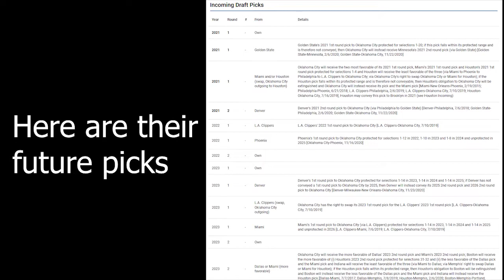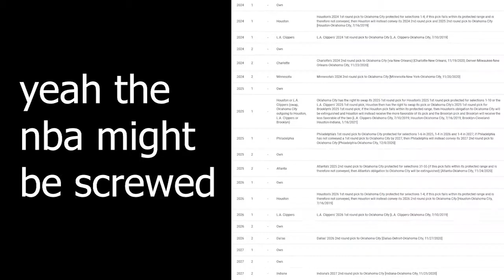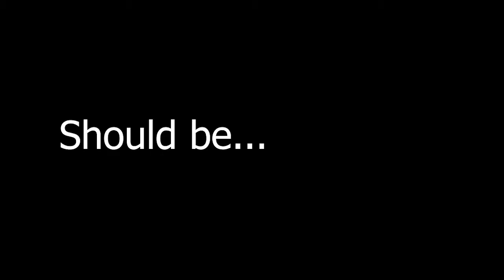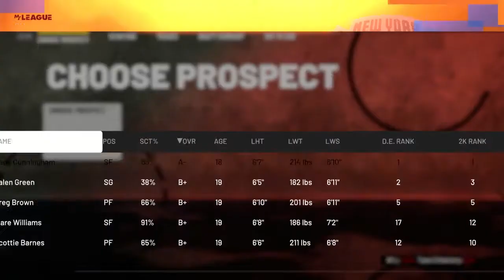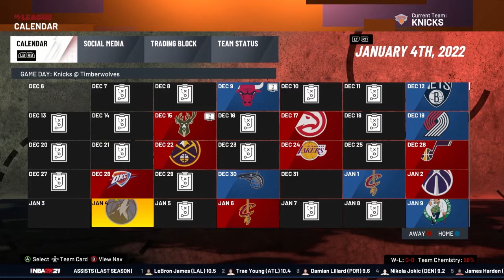A NBA 2k MyLeague Series: The Cunningham Multiverse Episode 2: THE START OF THE RISE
After the ridiculous ending to the first season, the New York Knicks plan for the draft, anticipating a playoff berth this season. Will it be the start of the rise for the New York Knicks?